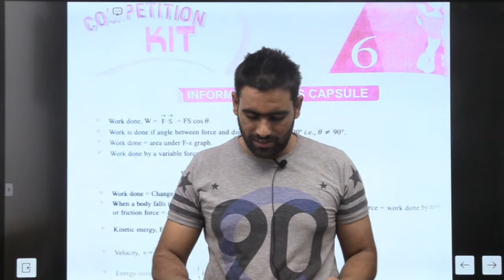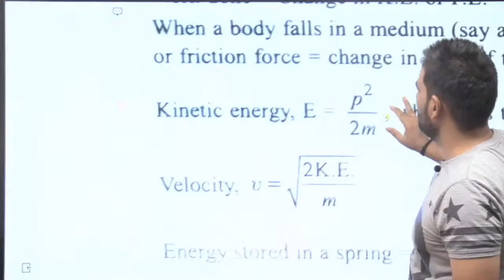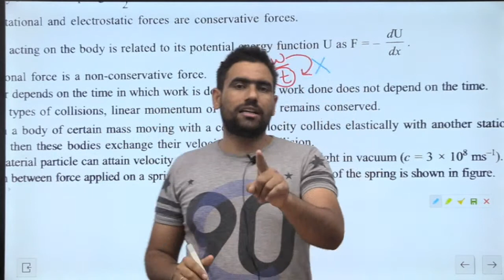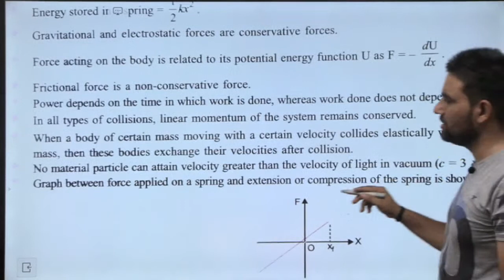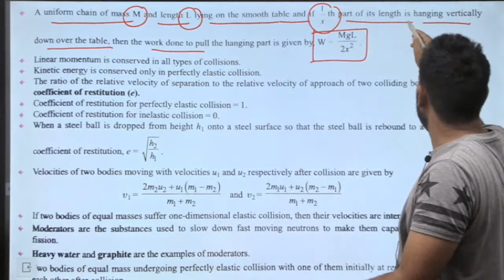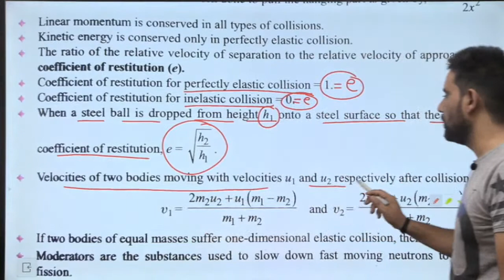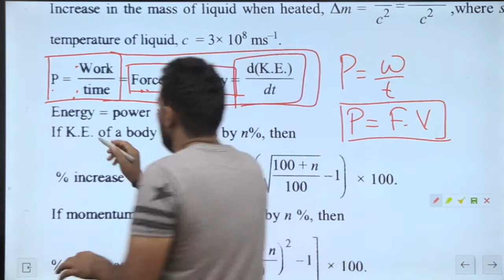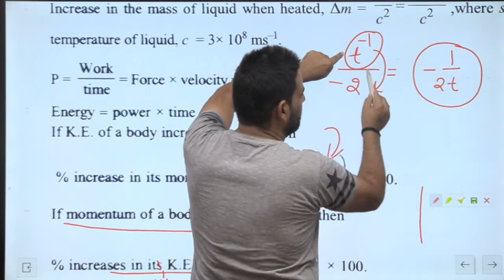CAPSULE - 6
NDA,
 Navy 'SSR',
 Railway,
 NTPC,
 SSC All Exams,
 CDS- UPSC,
 CAPF -UPSC,
 etc.